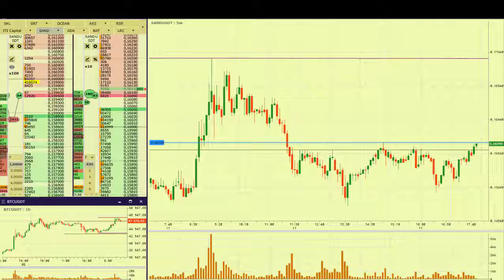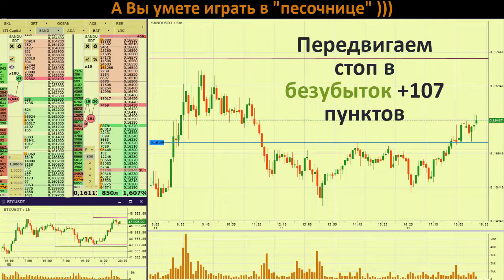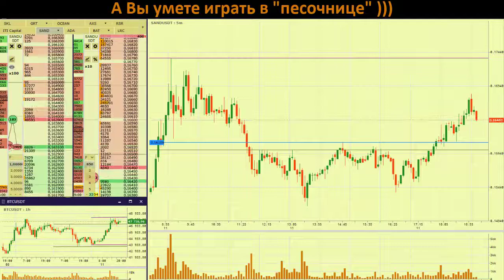A Вы в детстве любили играть в песочнице?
Sandbox (SAND) – утилитарный токен децентрализованной игровой платформы The Sandbox, позволяющий участникам монетизировать игровой опыт. Держатели токена могут принимать участие в голосовании по решениям, принимаемым в экосистеме. Платформа сотрудничает с такими проектами и компаниями, как Atari, «Crypto Kitties», «Shaun The Sheep» и ставит своей основной целью объединение блокчейна с индустрией игр.

Игровая экосистема Sandbox состоит из трех интегрированных продуктов, суммарно обеспечивающих полноценный процесс производства пользовательского контента (UGC):
• Мощный редактор для трехмерного воксельного моделирования, с помощью которого любой пользователь без всякого опыта в разработке игр сможет создавать здания, живых существ, растений, а также экспортировать их в форме игровых активов и продавать.
• Внутренний рынок для продажи пользовательских активов, созданных в VOXEDIT. При этом предметы технически представляют собой токены ERC-721 и ERC-1155.
• GAME MAKER. Инструмент непосредственно для создания игры, то есть размещения созданных в редакторе игровых объектов на участке земли. При этом участок тоже является токеном ERC-721 и может покупаться или продаваться. Помимо размещения предметов, пользователь может реализовать механику геймплея и настроить сценарии.
Sandbox использует две основные технологии: блокчейн и NFTs.
NFTs – быстроразвивающийся сегмент мирового рынка игр. Технология подразумевает, что для гарантии подлинности, а также создания игрового дефицита используются виртуальные токены. Каждый токен имеет уникальный неизменный идентификатор без возможности подмены.
Благодаря использованию NFTs, пользователи платформы смогут получить ряд преимуществ:
• Обеспечение истинной цифровой собственности. Каждый игрок навсегда остается владельцем своих предметов, даже если забросит игру.
• Безопасность и неизменность. Любой предмет в токенизированном виде может продаваться на первичном или вторичном рынке под управлением блокчейн-технологий, без риска кражи или мошенничества.
• Торговля. Свободная покупка и продажа предметов, на которую ничто не может повлиять – даже создатели платформы не имеют возможности аннулировать ценность внутриигровых объектов.
• Совместимость между приложениями. Все игры размещены на одном блокчейне и поэтому предметы могут передаваться между ними. Это относится к объектам, персонажам, территориям.
Для создания круговой экономики метавселенная Sandbox применяет сразу несколько цифровых активов. Помимо SAND, игроки также имеют доступ к токенам LANDS (участки) и ASSETS (внутриигровые активы).

SAND – токен ERC20, работающий на блокчейне Ethereum и выполняющий в системе следующие функции:
• Доступ к работе с платформой – за эту валюту участники играют в игры, покупают внутриигровые предметы и настраивают внешний вид персонажа.
• Стейкинг – SAND позволяет получать пассивный доход. Чем больше токенов поставлено, тем больше будет прибыль.
• Управление – держатели принимают управленческие решения, используя структуру DAO. Участник может голосовать сам или делегировать право голоса другому игроку.
• 5% от всего объема транзакций, выполненных в SAND, распределяются поровну между пулом для стейкинга и Фондом компании.
Фонд нужен, чтобы поддерживать экосистему – выдавать гранты создателям лучших игр на платформе, тем самым поощряя и стимулируя их. На текущий момент профинансировано уже более пятнадцати игровых проектов.

В ближайших планах The Sandbox – запуск мультиплеера и возможности общения в чате, а также продаж участков (LANDS) с открытых торгов, официальный релиз VoxEdit 1.0. Вообще, дорожная карта довольно подробно расписана до 2023 года, что показывает заинтересованность разработчиков в выполнении долгосрочных планов.

Помимо открытия новых игровых и графических возможностей будут открываться и блокчейн-технологии – смарт-контракты, усовершенствовании маркетплейса, дополнительные сервисы, dApps, API. Если развитие действительно будет происходить в заданном темпе, то проект действительно имеет шансы в ближайшие пять лет расширить влияние и привлечь миллионы пользователей.
*Не является рекламой ценных бумаг или криптовалют.

BTC: 1PrMUwEHYjh7KWHjNHhEsGLr5kmYrbmcsV
ETH: 0xc1b1334501d04d0057a2968bd0253df66292df20